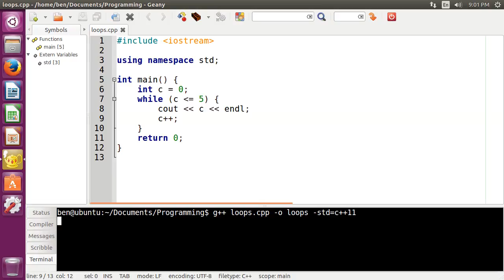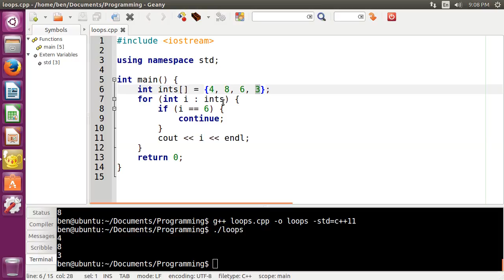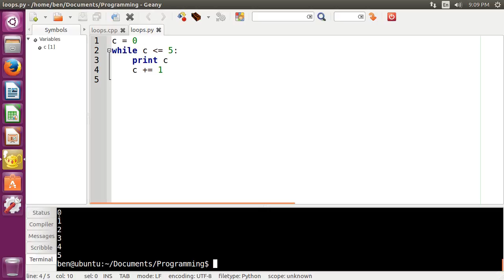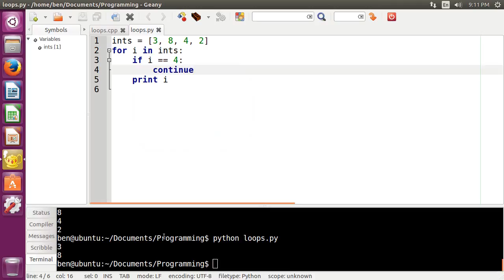Hands-On Introduction to Computer Programming - Loops (Episode 5)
Leave any questions in the comments below.